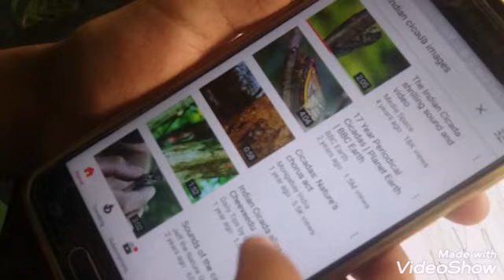listen forest i am aradhya# my walk through forest.part 2#shrilling insect# kids educational video